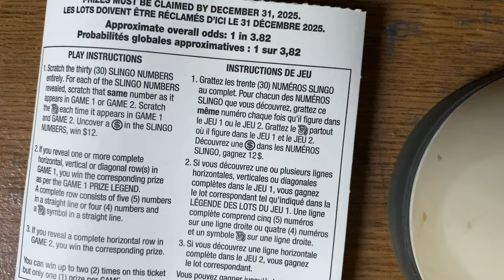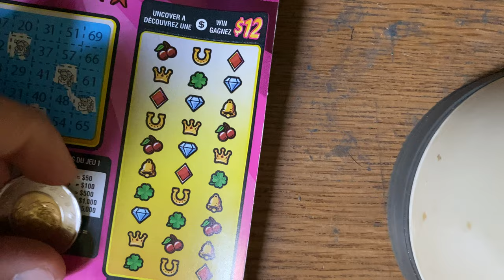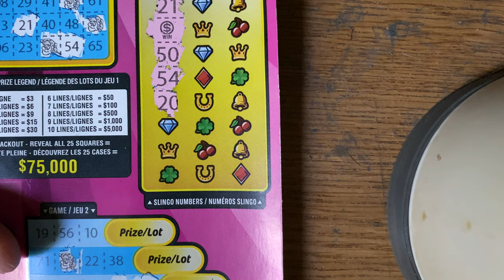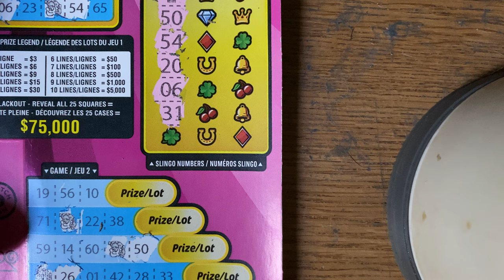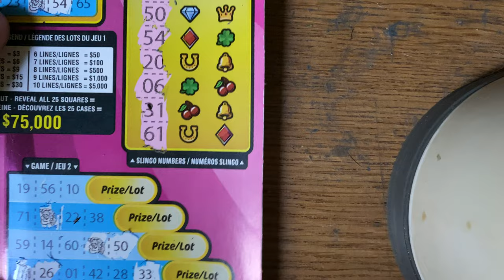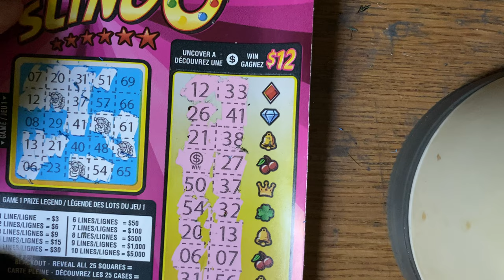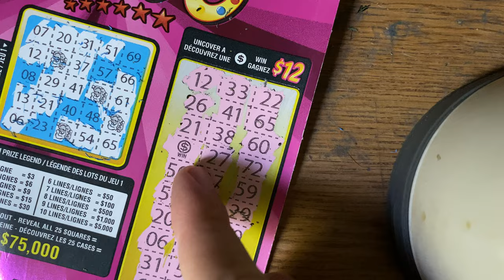Trying the new 3$ slingo ticket